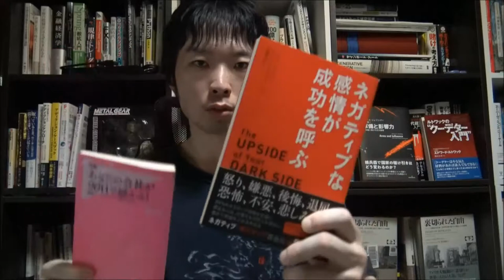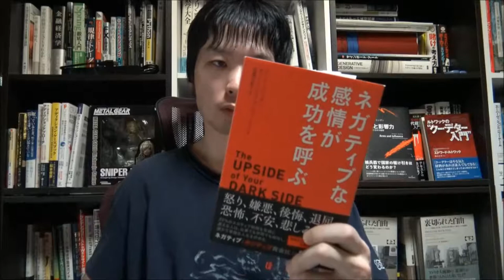文庫本 価格】文庫本1冊500円が今では1000円越え！？値段は約2倍にまで！